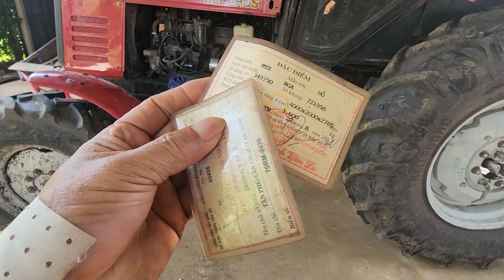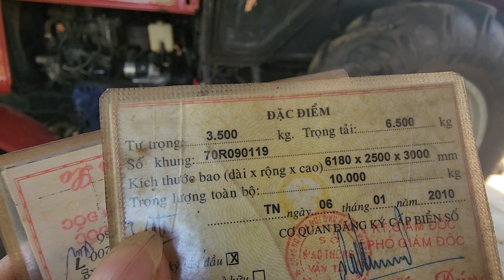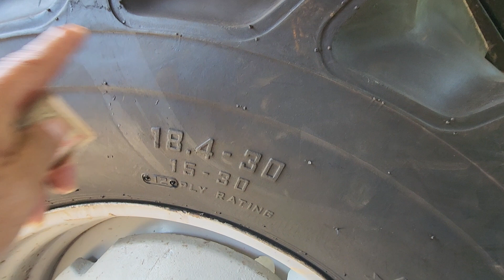em báo giá riêng đầu siêu mẫu BELARUS 892.2 cầu giá 300.triệu. mọt 60 triệu có giấy tờ. 0394326198